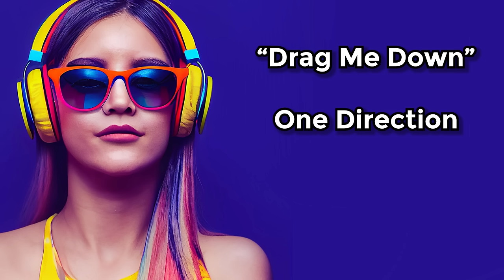spring instrumental music playlist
Ring in the spring season with this music playlist, featuring a vibrant collection of upbeat instrumental covers of popular songs. Whether you're looking to boost your productivity, enhance your focus, or simply add a touch of positivity to your day, this playlist is perfect for you.

Featuring energetic piano and cello renditions of hit pop songs, this music mix is suitable for any setting, from the classroom to your home office. Let the lively melodies uplift your spirits and energize your mind, helping you work, study, or focus with ease!

0:00:00 – Fast Car (Tracy Chapman)
0:03:36 – The Greatest (Sia)
0:06:44 – First Day of My Life (Bright Eyes)
0:09:39 – Waiting For Love (Avicii)
0:12:40 – What Was I Made For? (Billie Eilish)
0:16:26 – It Ain’t Me (Kygo & Selena Gomez)
0:19:22 – Elastic Heart (Sia)
0:23:12 – Dancing on My Own (Robyn)
0:26:58 – Girls Like You (Maroon 5)
0:30:25 – Flowers (Miley Cyrus)
0:34:20 – Castle on the Hill (Ed Sheeran)
0:38:47 – Thank U Next (Ariana Grande)
0:42:33 – Golden Hour (JVKE)
0:46:03 – Africa (Toto)
0:49:43 – Iris (Goo Goo Dolls)
0:53:53 – Chandelier (Sia)
0:57:24 – Love Me Like You Do (Ellie Goulding)
1:00:39 – Beautiful Day (U2)
1:04:41 – Despacito (Luis Fonsi ft. Daddy Yankee)
1:07:26 – In the Name of Love (Bebe Rexha & Martin Garrix)
1:10:59 – Centuries (Fall Out Boy)
1:41:10 – Don’t Speak (No Doubt)
1:18:51 – In My Blood (Shawn Mendes)
1:22:29 – Always Be My Baby (Mariah Carey)
1:26:04 – This Is Me (The Greatest Showman)
1:29:17 – Me! (Taylor Swift)
1:32:21 – Symphony (Clean Bandit ft. Zara Larsson)
1:35:46 – Closer (The Chainsmokers)
1:39:00 – Havana (Camila Cabello)
1:41:43 – Señorita (Shawn Mendes & Camila Cabello)
1:45:14 – Blackbird (The Beatles)
1:48:00 – True Colors (Cindy Lauper)
1:52:24 – Thinking Out Loud (Ed Sheeran)
1:57:04 – Drag Me Down (One Direction)

Thanks for listening to this Bring on Spring instrumental music mix!

You can also check out Brooklyn Duo's Spotify profile here and listen to the group behind all of these beautiful Piano & Cello covers!